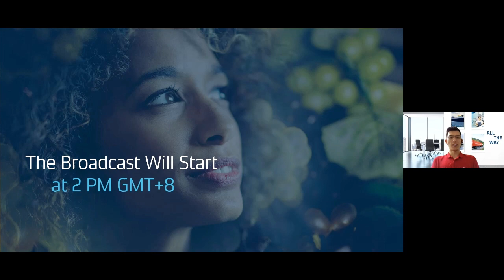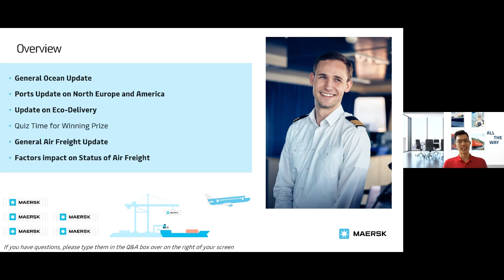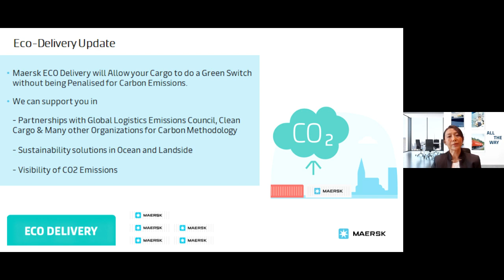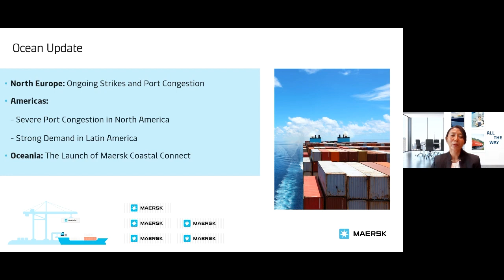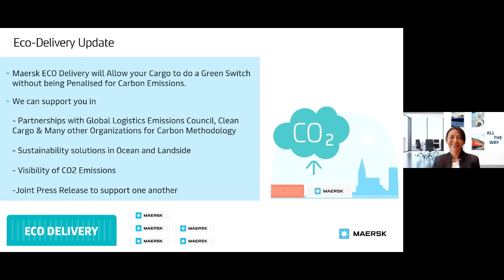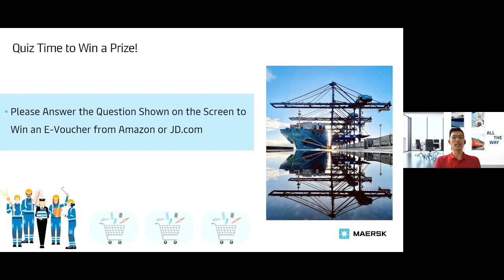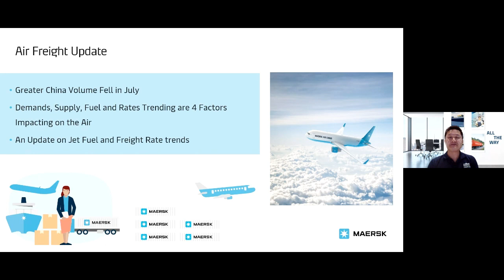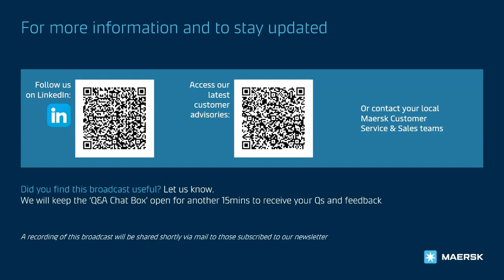Maersk APAC Live Broadcast – August 2022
Given the current climate and challenges that supply chain confronts, the call for supply chain visibility and sustainability continues to mount. Our Asia-Pacific Aug Broadcast took a deep dive into recent developments in our ocean and air freight networks. We also hosted the usual Live Q&A, as well as a fun quiz during the session!